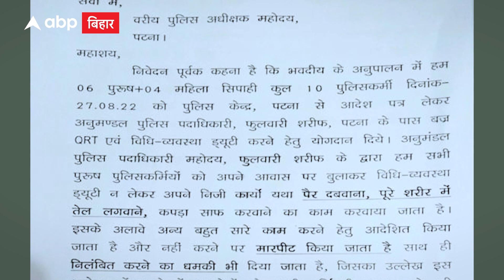फुलवारी के ASP सिपाहियों से करवाते हैं मसाज, महिला सिपाही को भी करना पड़ता है ये सब.....| ABP Bihar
फुलवारी शरीफ के एएसपी मनीष कुमार पर सिपाहियों ने गंभीर आरोप लगाए हैं. कुल 10 सिपाहियों ने पटना एसएसपी मानवजीत सिंह ढिल्लों को लेटर लिखकर पूरे मामले की शिकायत भी की है. सिपाहियों का आरोप है कि एएसपी साहब हम लोगों से हाथ-पैर दबवाने का काम करवाते हैं. अपने कपड़े भी धुलवाते हैं. शरीर पर तेल से मालिश करवाते हैं. हम लोग यह सब नहीं करते हैं तो मारपीट हम लोगों के साथ की जाती है.